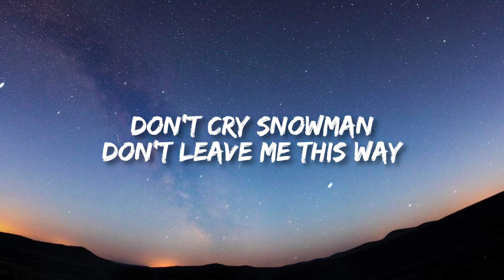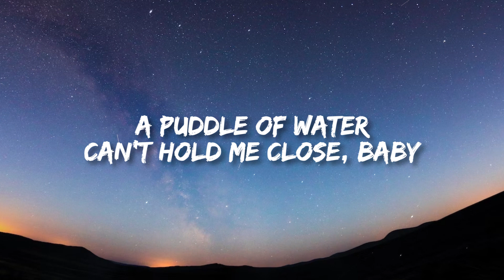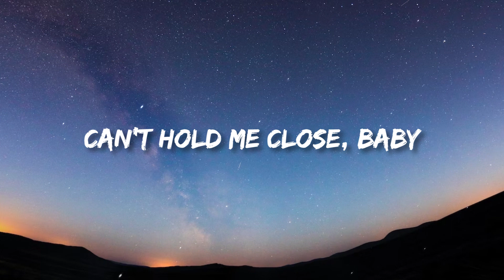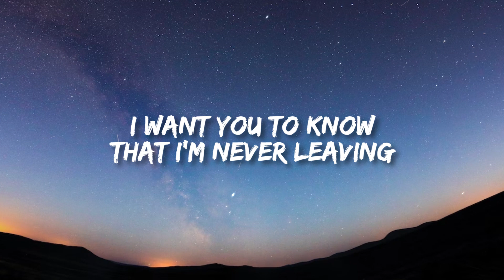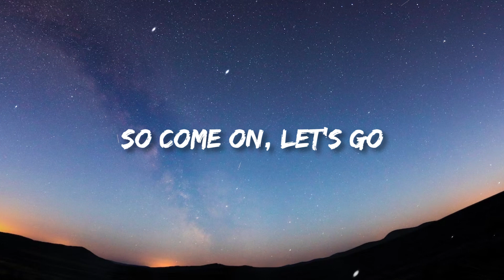Sia - Snowman (Lyrics)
[Refrain]
Baby

[Refrain]
Baby